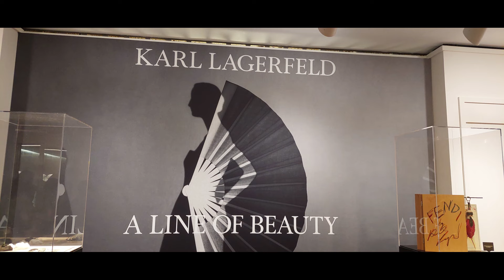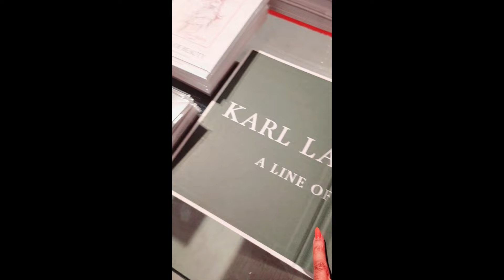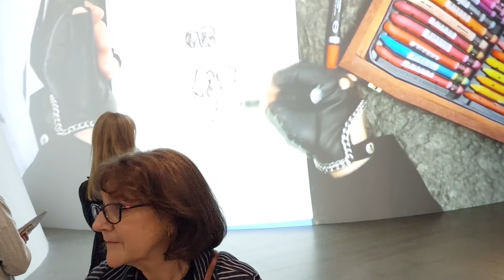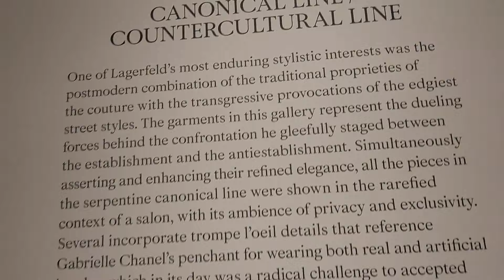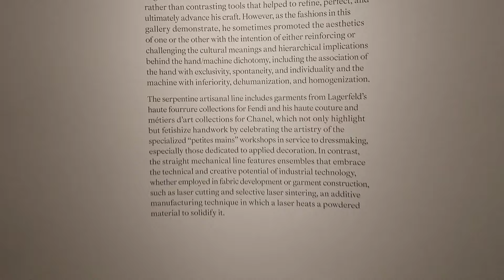KARL LAGERFELD-LINE OF BEAUTY EXHIBITION| SolviaMode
Welcome to the "Karl Lagerfeld-Line of Beauty Exhibition" this was at the "MET" Museum in NYC, this exhibition examine the work of Karl Lagerfeld (1933–2019). Focusing on the designer’s stylistic vocabulary as expressed in aesthetic themes that appear time and again in his fashions from the 1950s to his final collection in 2019, the show will spotlight the German-born designer’s unique working methodology. Most of the approximately 150 pieces on display will be accompanied by Lagerfeld's sketches, which underscore his complex creative process and the collaborative relationships with his premieres, or head seamstresses. Lagerfeld's fluid lines united his designs for Balmain, Patou, Chloé, Fendi, Chanel, and his eponymous label, Karl Lagerfeld, creating a diverse and prolific body of work unparalleled in the history of fashion. it showcase his legacy collection & including his late collection ...

Thank you ...xo Nad